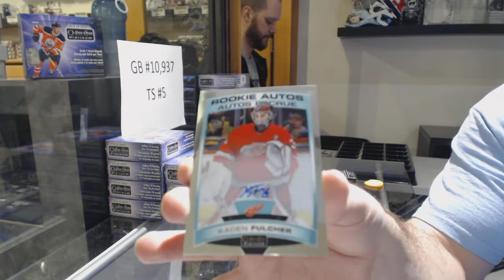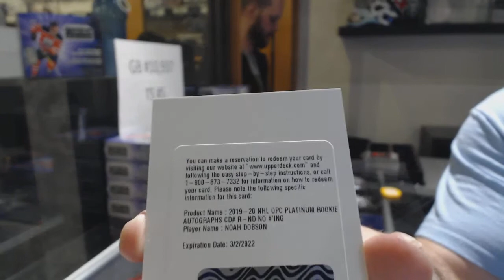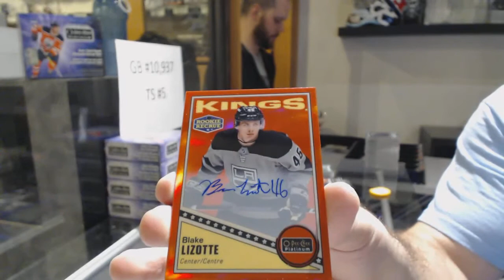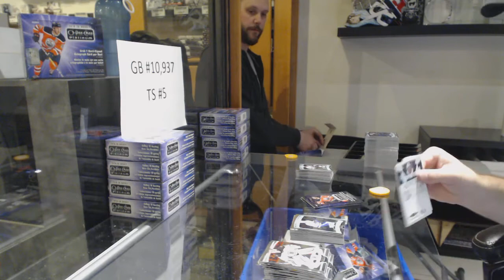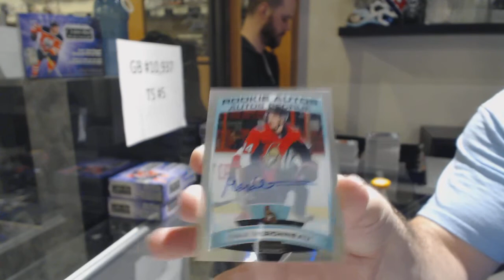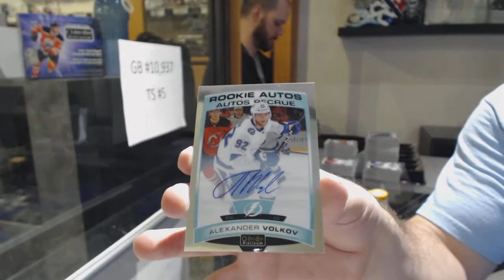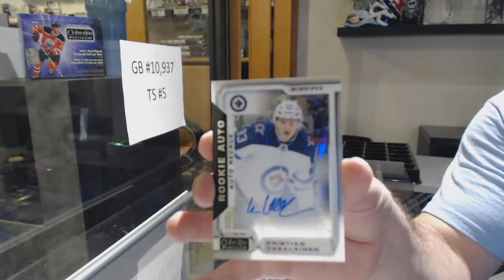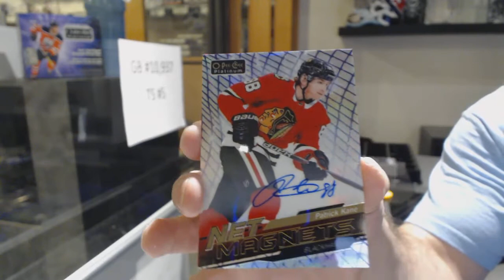19-20 Upper Deck OPC Platinum Hockey 16 Box Case Break - C&C GB #10,937